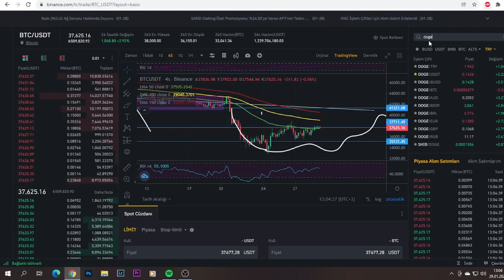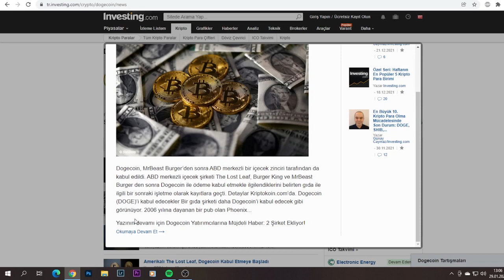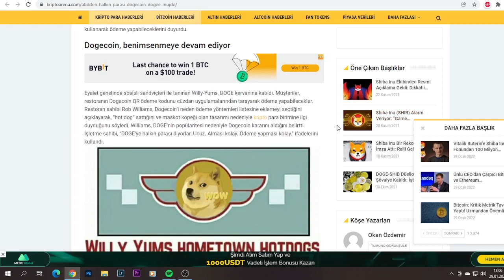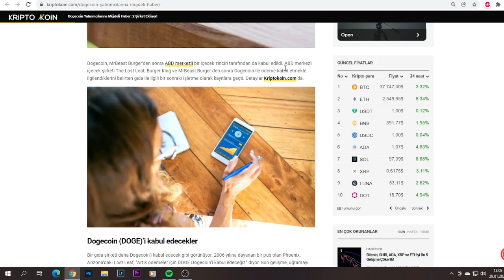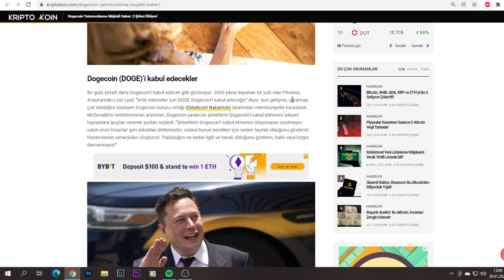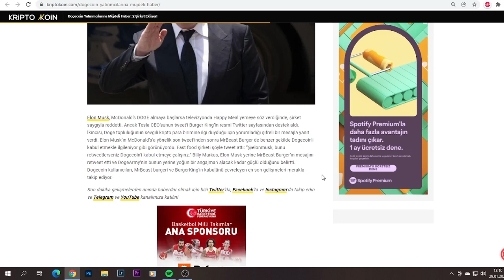DOGE COİN DE MÜJDE ACİL SERT YÜKSELİŞ Mİ GELİYOR ?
BİTLO KAYIT OLMA LİNKİ :
dogecoin analizi.doge coin yükselir mi.doge coin son dakika.dogecoin son durum.dogecoin yükselir mi.dogecoin canlı analiz.dogecoin alınır mı.dogecoin tesla elon musk.dogecoin ne olacak.dogecoin nedir.dogecoin nasıl alınır.dogecoin nedir.dogecoin elon musk.